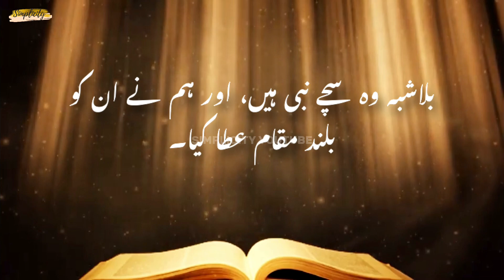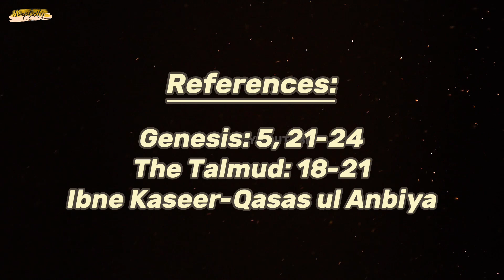Hazrat Idrees as Ka Asman Ka Safar | Prophet Enoch in Islam | Urdu/Hindi